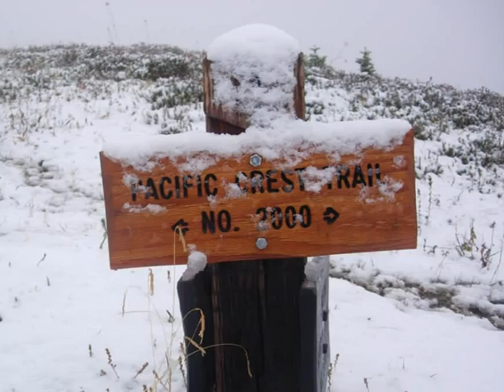2005 Mountaineering Adventures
This is a selection of pictures from mountaineering adventures that I (Carlos Pessoa) did with friends in 2005 around the Pacific Northwest.

You can find more pictures or trip reports about these adventures